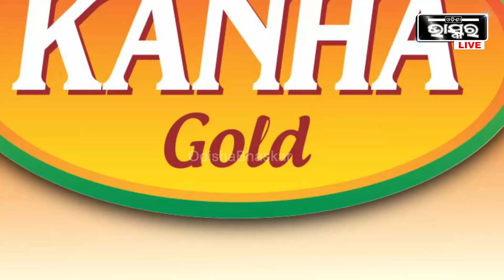ଏଠାରେ ବ୍ରିଟିଶ ଶାସନ ପରଠୁ ପାଳିତ ହୁଏ କଣ୍ଢେଇ ଯାତ୍ରା, ଗୋବର କଣ୍ଢେଇ, ମାଟି କଣ୍ଢେଇ ଲୋକଙ୍କର ମୁଖ୍ୟ ଆକର୍ଷଣ ହୋଇଛି